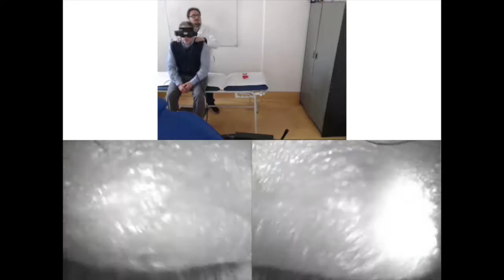Hyperventilation induced nystagmus - Nystagmus inducido por Hiperventilacion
Hyperventilation induced nystagmus in neuroma